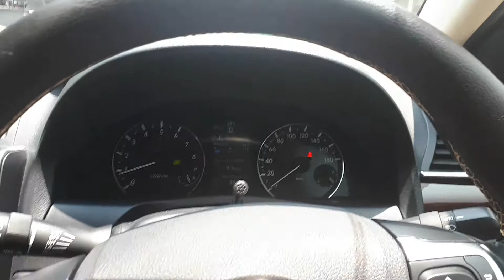Toyota P(1)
Failing Happy